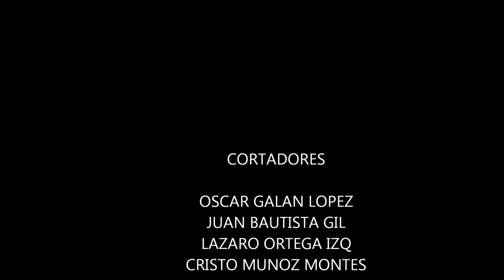Master slicer HAM CHEESE WINE Iberico Spanish Ham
How to curving a spanish ham ,